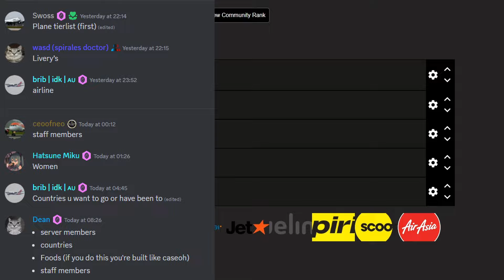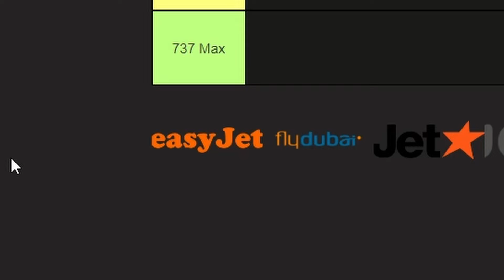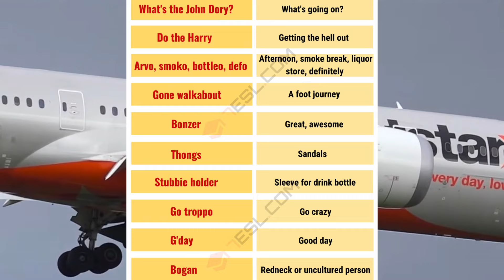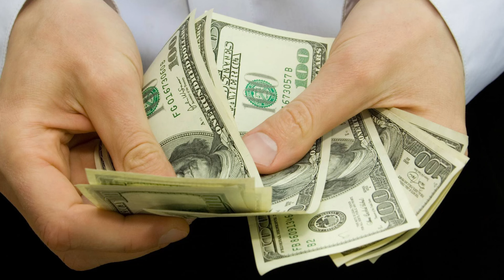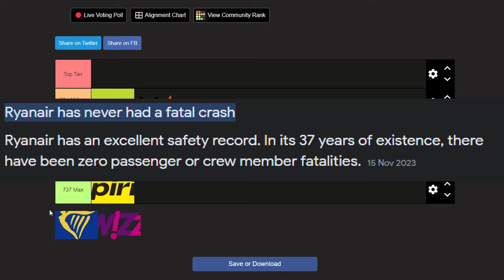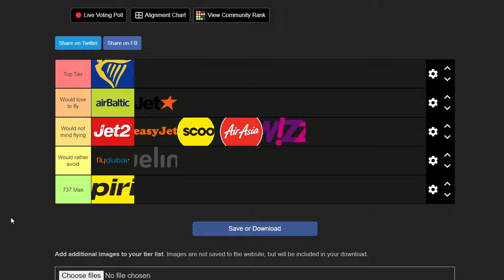BUDGET Airline Tierlist | Ranking Low Cost Carriers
Today's Video is: BUDGET Airline Tierlist | Ranking Low Cost Carriers

PC specs:
16gb RAM

Videos Inspired By Swiss001